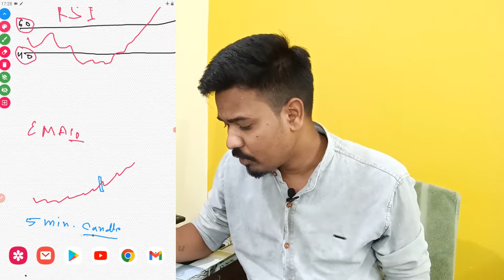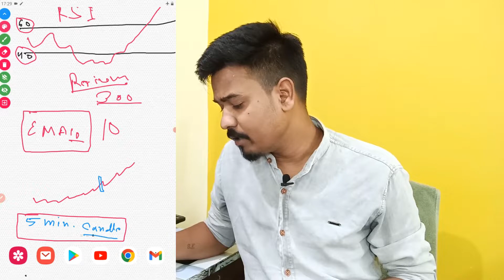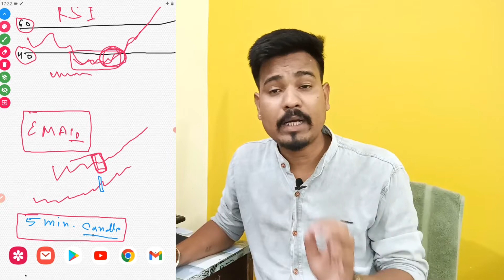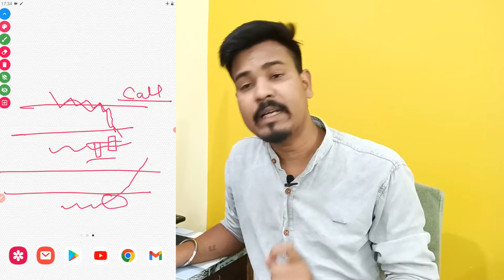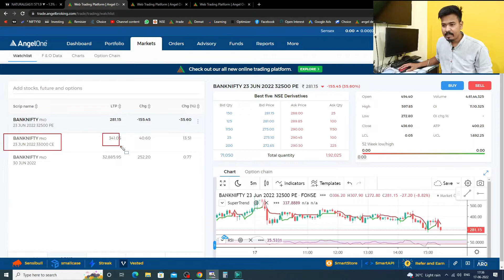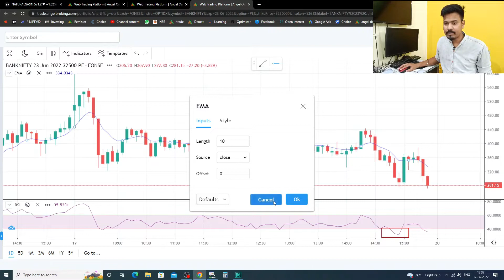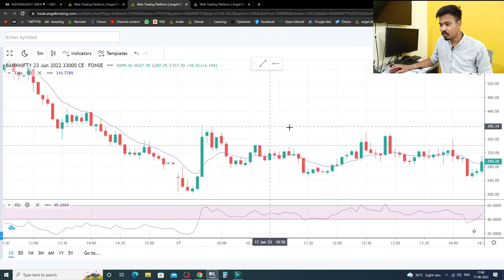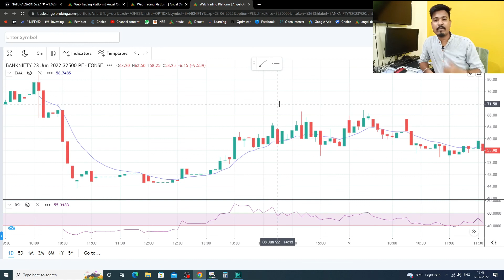BANKNIFTY OPTION PREMIUM CHART JACKPOT TRADING STRATEGY || STOCK MARKET A2Z#bankniftyoption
For more benefits, you can also open a new Demat Account and Trading Account through our links

We also have some educational resources and videos related to stock market topics for beginners:

Please remember that all the information provided in this channel is based on our educational knowledge.
Trading and investments in the market carry inherent risks. Always be cautious and well-informed before making any financial decisions.